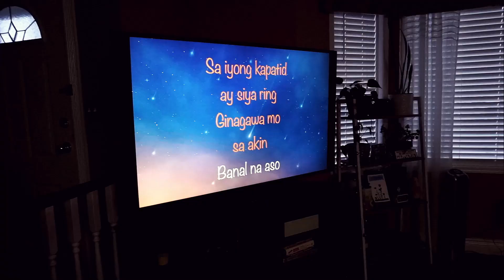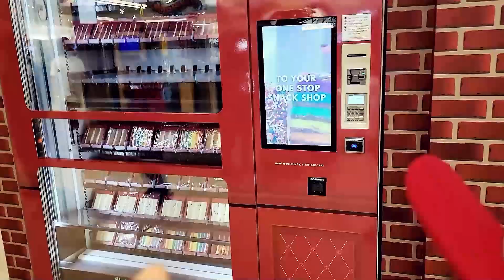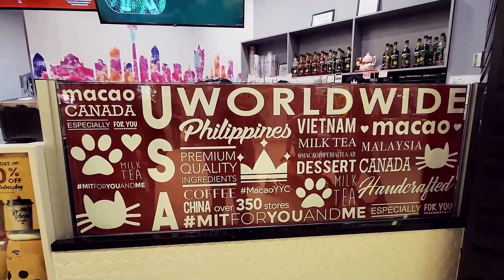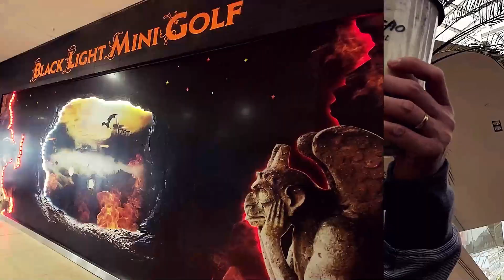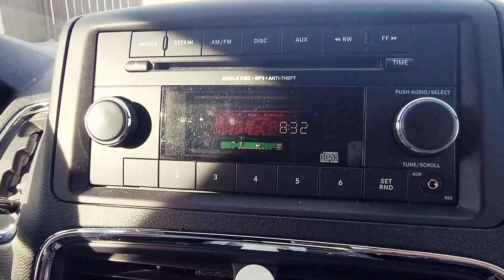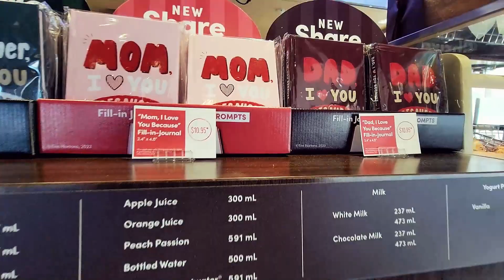MINI GOLF SA LOOB NG MALL | PINOY IN CANADA VLOG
Dito namin napagtripang magpuntang pamilya sa West Edmonton Mall. Dun dapat kami sa mga may dinosaur kaya lang hindi na kami tumuloy kasi parang mini version lang din siya nung sa Drumheller na museum ng mga buto buto ng dinosaur. Sakto matagal na din yung huling nag golf kami sa black light mini golf na ito kaya dito na kami tumuloy.

A glimpse of our family life living abroad, homemaking, raising bilingual kids and sharing some positive vibes.

xoxo,
Mayette

INSTANT POT
VLOGGING CAMERA
Sony a6000
Go pro hero 7

 • Investigations – ...